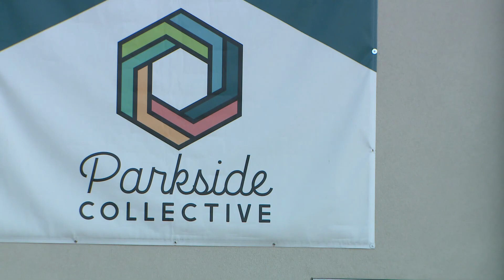Aurora apartment building reopens under new name after explosion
The former Parkside Collective in Aurora is accepting new lease applications under a new name eight months after an explosion forced hundreds of tenants to find new places to live.

The explosion punched a hole in an exterior wall of the apartment near the corner of East Alameda Avenue and Sable Boulevard in September. The fire department said it responded to reports of smoke in the building before the explosion occurred.

9NEWS (KUSA) is located in Denver, Colorado.